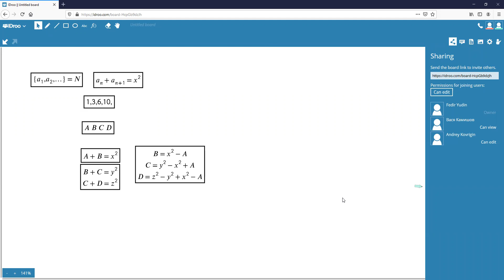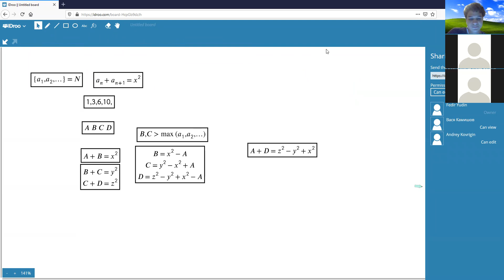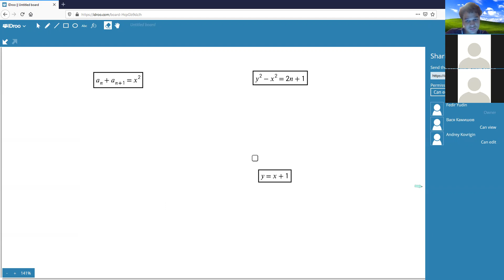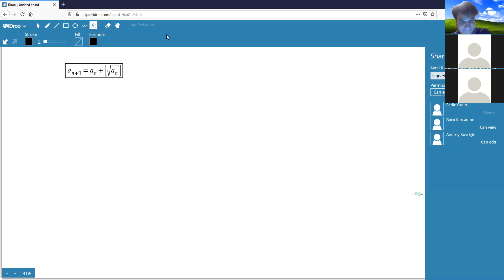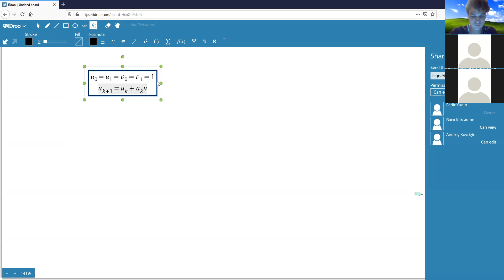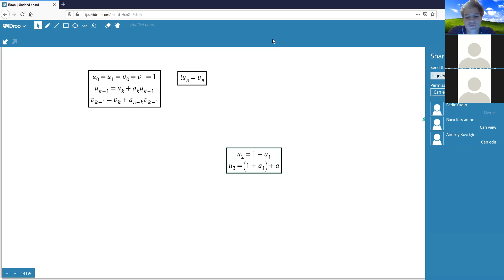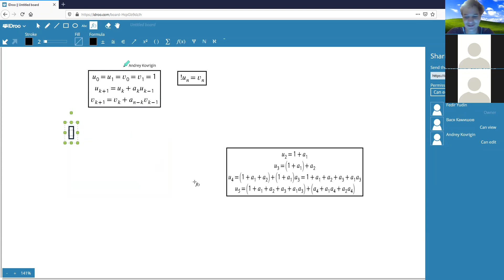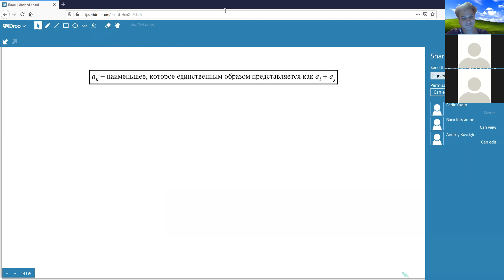Polonsky Lecture 11.4 Sequences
It is absolutely free, takes only two seconds and helps a lot. Anyways, enjoy the video!